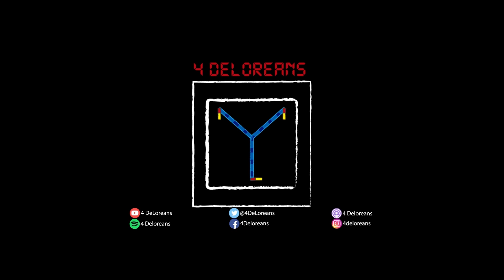Boiling Point E226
Película del 2021 surgida de un corto del mismo director.Un gran plano secuencia que se mete hasta la cocina de un restaurante de alto perfil en víspera de navidad.